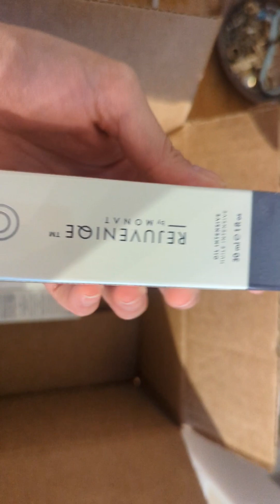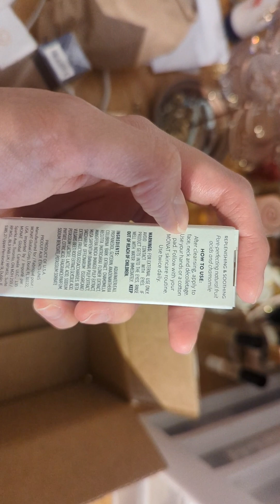A Little Shopping Vlog feat. Lululemon,Glow,Monat..